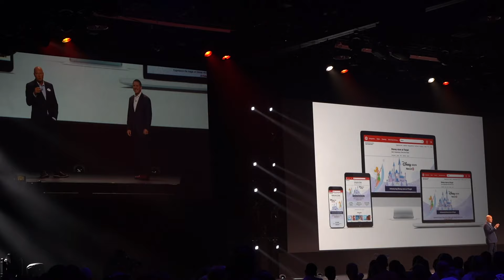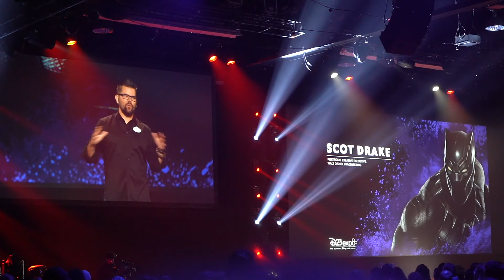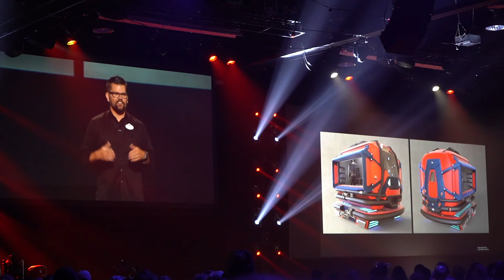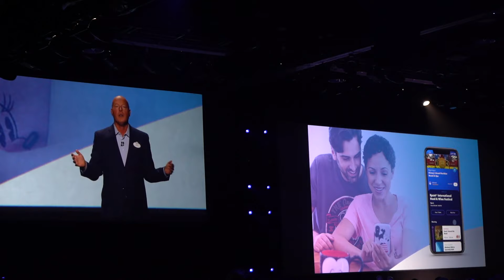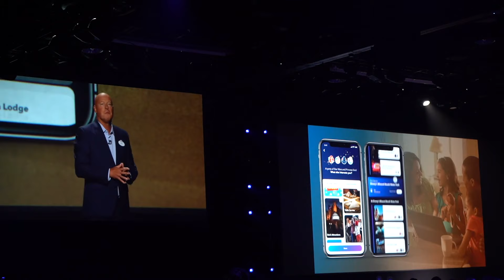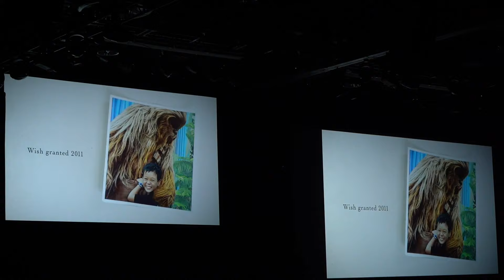FULL D23 Expo Disney Parks Presentation with Bob Chapek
Experience history of when Disney Parks, Experiences and Products Chairman Bob Chapek unveiled details for one of the most extraordinary periods of expansion in Disney Parks history at D23 Expo 2019!

During the massive presentation, Chapek revealed news of a new "Marry Poppins" attraction, new details of the "Avengers" themed land coming to Disneyland, news of the Star Wars hotel, Journey of Water, Inspired by “Moana," and so much more!

To read about all these exciting announcements be sure to take a look at the articles below: